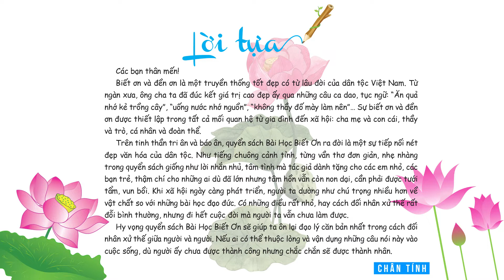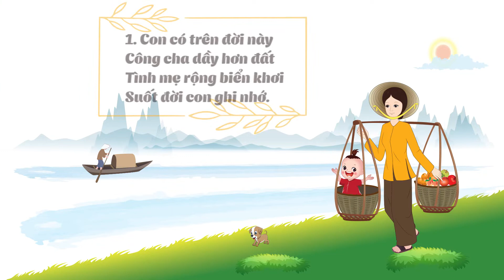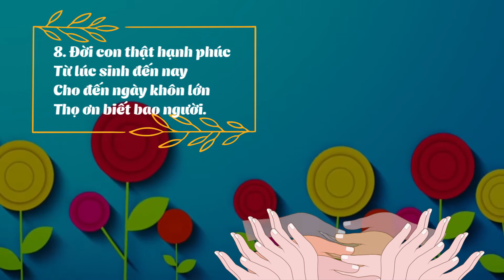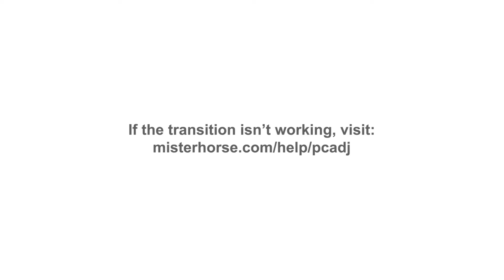Truyện tranh :"BÀI HỌC BIẾT ƠN" | Tác giả: Chân Tính